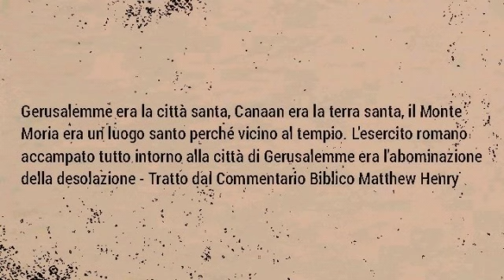L'ESERCITO ROMANO ERA L'ABOMINAZIONE DELLA DESOLAZIONE (Matthew Henry)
"Quando dunque avrete veduta l’abominazione della desolazione, della quale ha parlato il profeta Daniele, posta in luogo santo [chi legge pongavi mente], allora quelli che saranno nella Giudea, fuggano ai monti"
(Matteo 24:15-16)

"Quando vedrete Gerusalemme circondata d’eserciti, sappiate allora che la sua desolazione è vicina. Allora quelli che sono in Giudea, fuggano ai monti; e quelli che sono nella città, se ne partano; e quelli che sono per la campagna, non entrino in lei"
(Luca 21:20-21)

CONFORTO CRISTIANO